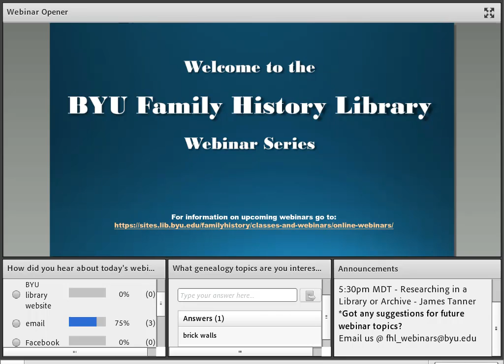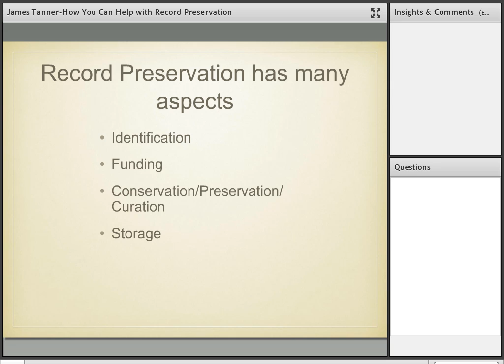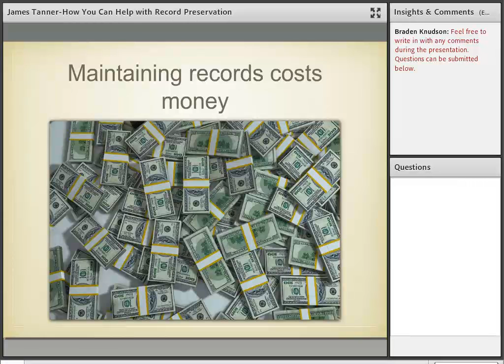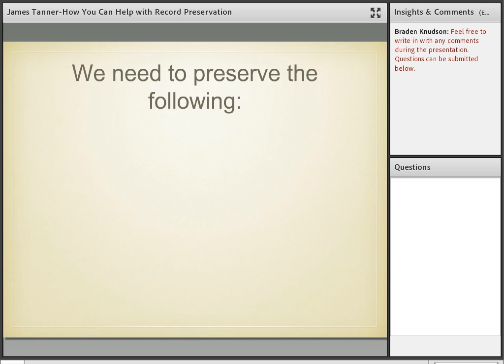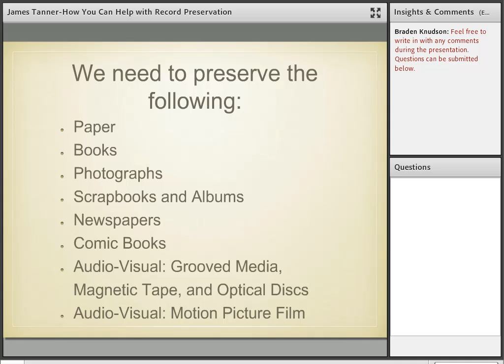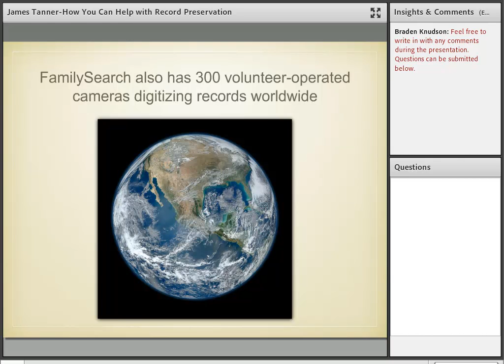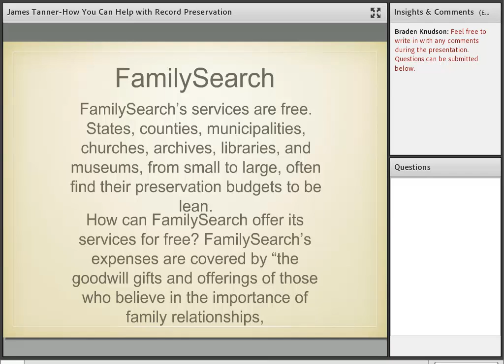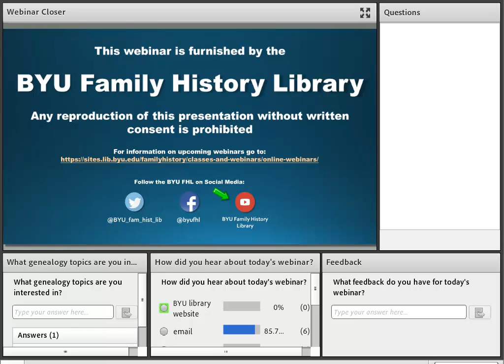How You Can Help with Record Preservation - James Tanner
Genealogy records are the key to reliable family history research. Learn what you can do to help with record preservation.